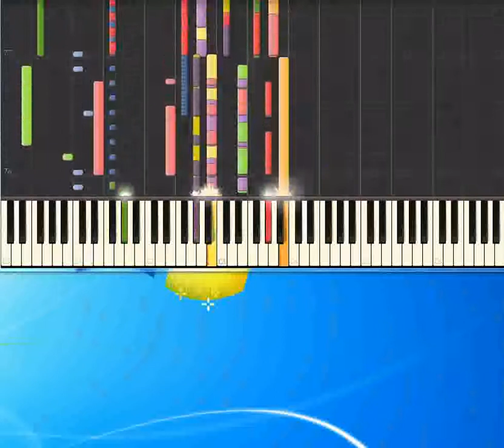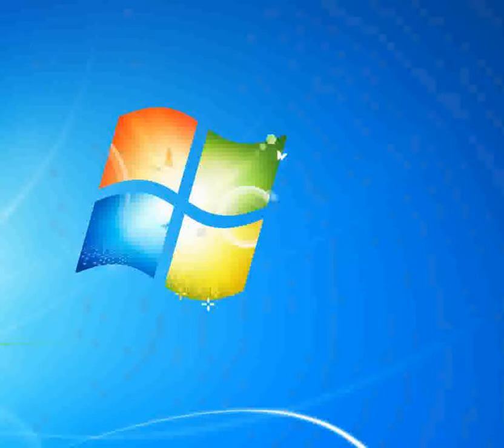Angeli_-_Zero Renato [Synthesia Piano] [Piano Tutorial Synthesia]